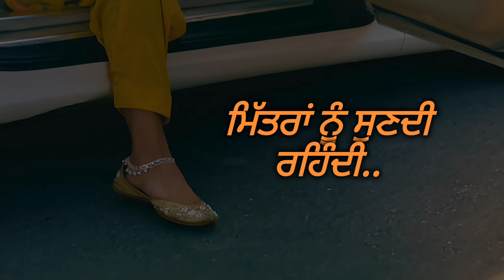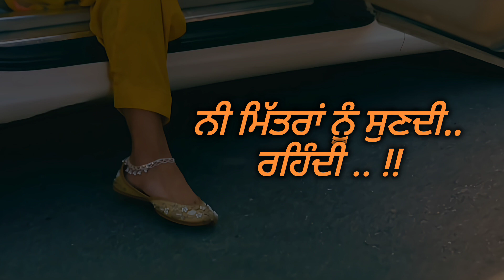Jhanjar - ਝਾਂਜਰ - Debi Makhsoospuri - Punjabi Lyrics Video - Latest Punjabi Songs 2024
Song - Jhanjar
Album - Tera Naam
Singer and Lyrics - Debi Makhsoospuri
Editor - DilpreetVFX
Director - Rupan Bal
Producer - Gurpreet Singh
Co-director - Sukhveer Dhaliwal
Publicity Designs - Roop Kamal Singh
Label - Leaf Records